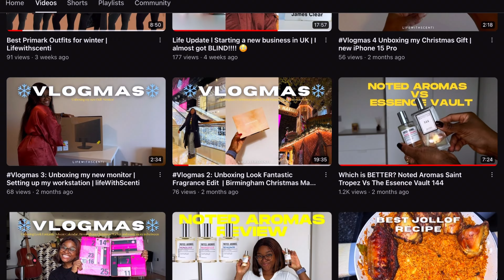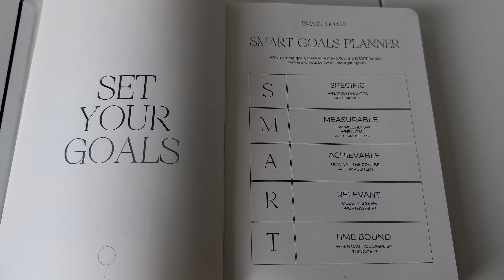Keep Going: Do not give up!!! Content Creator Tips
Hey Besties,

If you are a content creator still overthinking whether to start that channel or post that video? then you should watch this

[timestamps]
0:00 Intro
03:03 How I keep going
04:27 Outro

Thank you always for the support xx